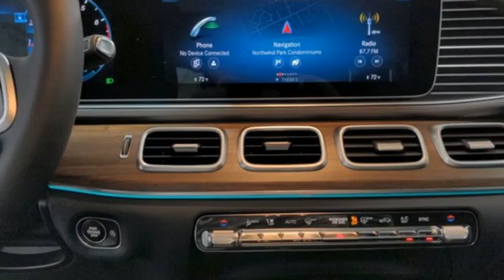New 2020 Mercedes-Benz GLS Lynnwood WA Seattle, WA #202893 - SOLD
Year: 2020
Make: Mercedes-Benz
Model: GLS
Trim: GLS 450 4MATIC
Engine: 6 3.0 L
Transmission: Automatic
Color: Selenite Grey Metallic
Interior: Black
Stock #: 202893
VIN: 4JGFF5KE0LA283573
This is a beautiful GLS 450 4MATIC that is generously equipped with: Selenite Grey Metallic $720, Black MB-Tex, Convenience Package $1,750: Power Side Side-Window Blinds, Heated and Ventilated Front Seats, 4-Zone Automatic Climate Control, Wheel Locking Bolts $150, Load Sill Guard, Chrome $150, Natural Grain Brown Walnut Trim $160, 3-Spoke Multifunction Steering Wheel, MBUX Augmented Video for Navigation $300, Captain Chairs (6 seater), Panorama Sunroof $1,000, Heated Steering Wheel $250, Black Headliner, Trailer Hitch $575, Increased Towing Capacity with Trailer Hitch, MBUX Interior Assistant (Gesture Control) $300, Illuminated Running Boards $650, Heated Rear Seats $580, 20 8- Spoke Wheel $750 SUBTOTAL $83,285 DESTINATION &DELIVERY $995 *TOTAL $84,280**2.99% APR financing for 72 months at $15.19 per month, per $1,000 financed. Excludes leases and balloon contracts. Available only at participating authorized Mercedes-Benz dealers through Mercedes-Benz Financial Services. Must take delivery of vehicle by September 30, 2020. Specific vehicles are subject to availability and may have to be ordered. Subject to credit approval by lender. Rate applies only to Mercedes-Benz 2020 model vehicles listed. Not everyone will qualify. See your authorized Mercedes-Benz dealer for complete details on this and other finance offers.

Address:
17800 Highway 99